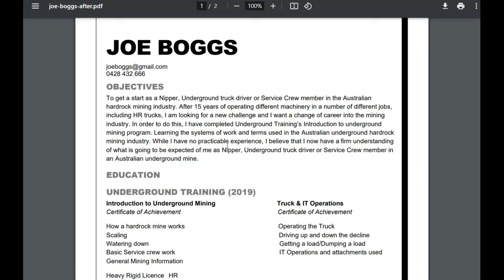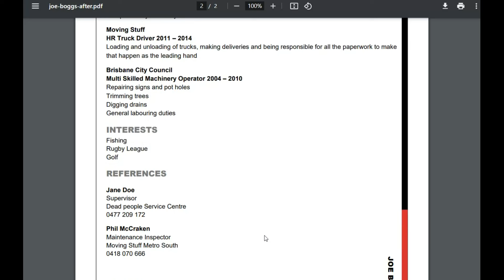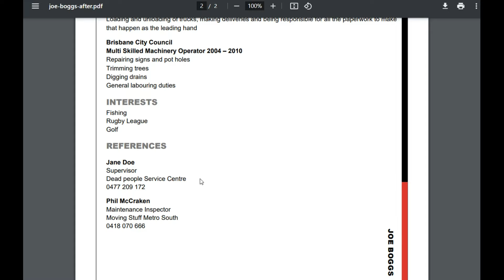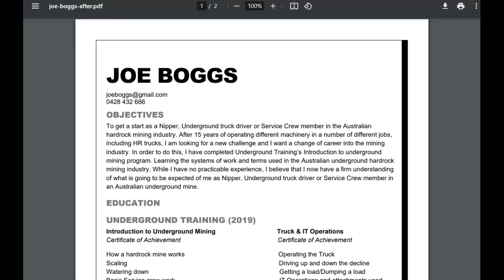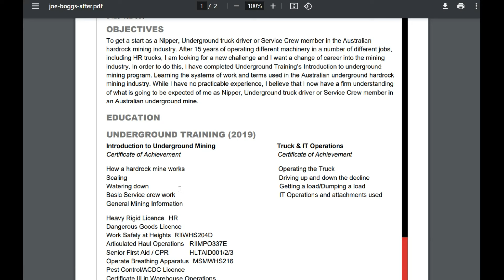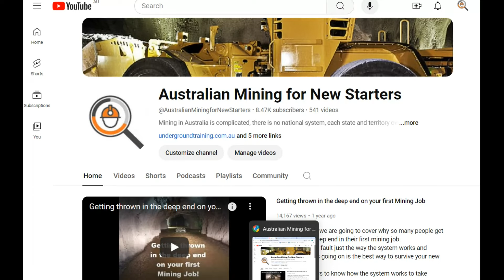What grinds my gears Mining resumes services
In today’s video I have been encouraged to talk about things within the industry that grinds my gears for lack of a safer expression (that you can put in a YouTube or Facebook video). Today’s topic is the mining resume services that produce a poor product and end up setting their clients up for failure. I am constantly sent resumes by people (which is fine, I’m happy to have look at it) that have spent big money to get them done professionally that are full of spelling mistakes, grammatical errors or they just don’t read right for someone trying to get an entry level mining job.

As always it pays to know how the system works to take advantage of it. Knowing how the mine works, is the skill all the employers want, that most New Starters over look when trying to get their first job.

This is a link to the 3 Step Plan Package

If you want to talk to someone then you can contact either Jess or Andrew using these details below

Andrew (Mining Coach) from Underground Training

Jess from Beyond Recruitment and Resumes

I hope this info helps.